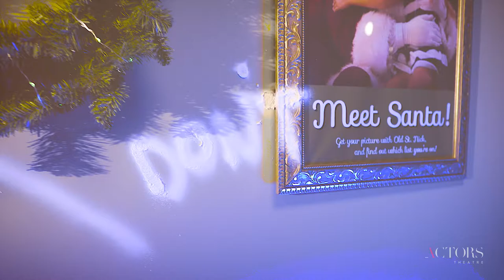Actors Theatre Presents THE SANTALAND DIARIES (2019)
A delightfully irreverent holiday classic for those of us who prefer our eggnog spiked.

by David Sedaris
adapted by Joe Mantello
directed by Meredith McDonough

As the Christmas countdown begins, a newly-hired elf enters the coldest circle of retail hell: Macy’s Santaland. In real life, Crumpet the Elf is an unemployed actor, but now he’s hard at work, greeting children, judging their parents, and giving us a hilarious behind-the-scenes tour of the North Pole. Packed with David Sedaris’s signature wit, The Santaland Diaries is a delightfully irreverent holiday classic for those of us who prefer our eggnog spiked.

Audience Advisory: Contains some strong language and strobe lighting. Not intended for young audiences.
Age Recommendations:  13+